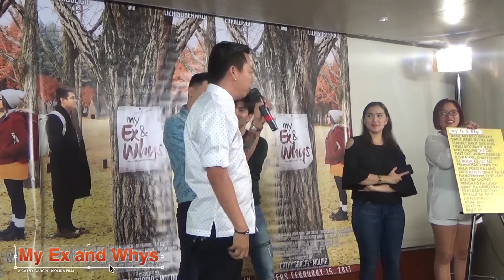'My Ex and Whys' Victory Party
"My Ex and Whys" star Liza Soberano and Enrique Gil.

The film follows the story of Cali (Liza Soberano), a blogger who owns the up and coming blog, "The Bakit List," and her ex Gio (Enrique Gil), who will return to her life unexpectedly and surprisingly.

Can you really still love someone who caused you pain?

"My Ex and Whys," directed by Cathy Garcia-Molina, now showing!